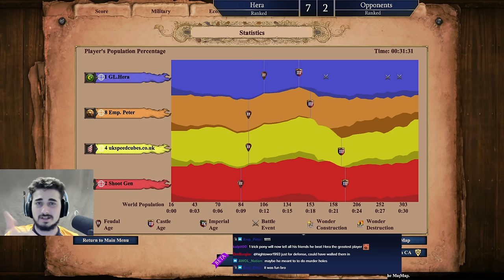Emperor Peter Will be Remembered | 1v3 AoE2